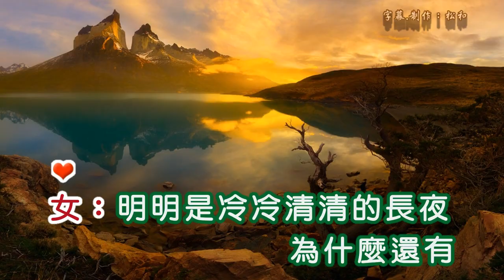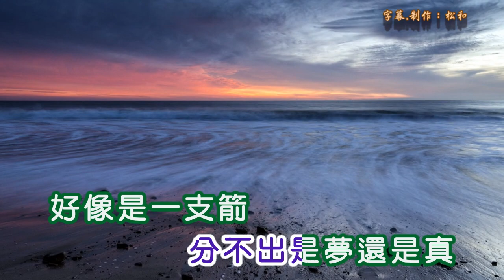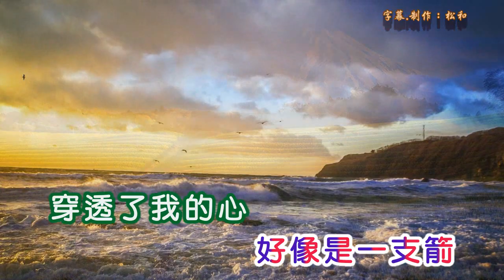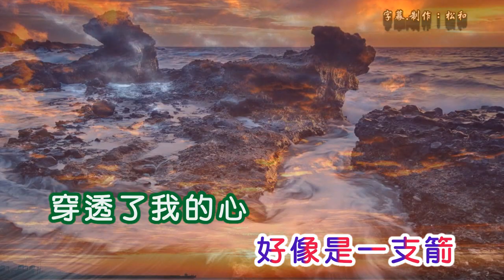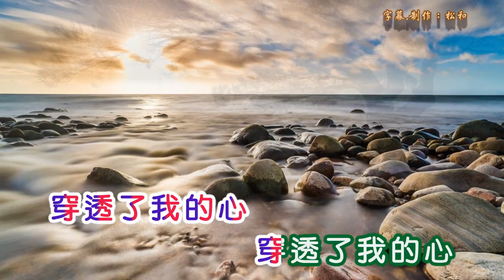鄺玉玲&戴良添 ~ 第二春